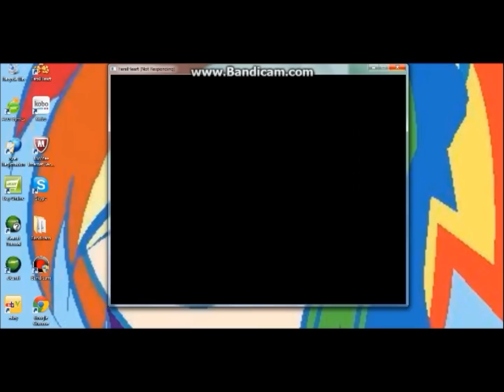Let's Play: Feral-Heart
Howdee and once again I has failed the gaming society :'(
Oh wells...
choc1and1vanilla
PeaceAndCookies^^